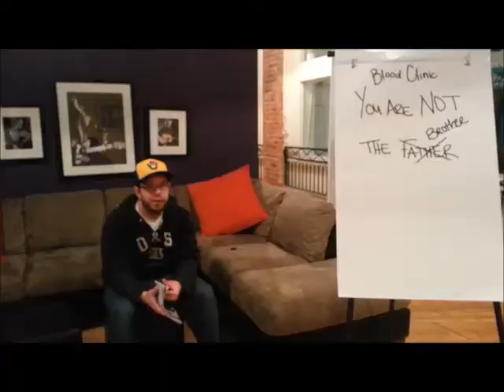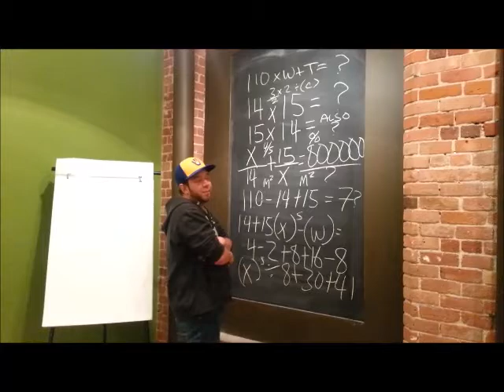The Nathan Carr Video Blog - Episode 5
Episode 5 - Ask Me Anything
Your questions are answered in my first ever Ask Me Anything Video!